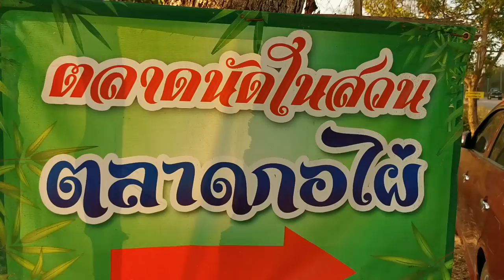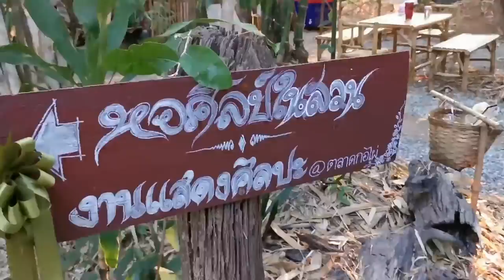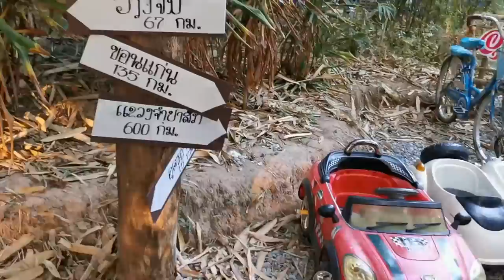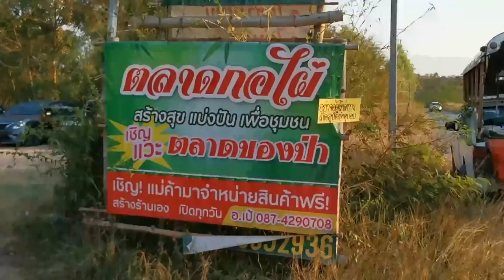ตลาดกอไผ่​ ตลาดนัดในสวน​ |ตลาดเกษตรกร​และศูนย์​การเรียน​รู้​การผลิต​สินค้า​เกษตร​ เปิดขายทุกวัน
ตลาดกอไผ่เป็นตลาดใหม่ที่เปิดให้ชุมชนได้นำสิ้นค้าที่มีนำมาขาย​ มีโซนหลายโซนมากที่ให้ได้เลือกเดินดู​ มีตั้งแต่โซนตลาดนัด​ โซนลานดนตรี​ โซนสายพันธุ์​ไผ่​ โซนเพลงเพื่อชีวิต​ โซนหอศิลป์​ โซนอุโมงค์ไผ่​ โซนกระท่อมกลางไพร​ ตลาดกอไผ่ตั้งอยู่​ในสวนไผ่ธนะสุข​ บ้านพรานเหมือน​ ต.บ้านขาว​ อ.เมือง​ จ.อุดรธานี​ บรรยากาศ​ดีมากๆ​ ฝากกดติดตามด้วยนะครับ
ศูนย์เรียนรู้​การผลิต​สินค้าเกษตร